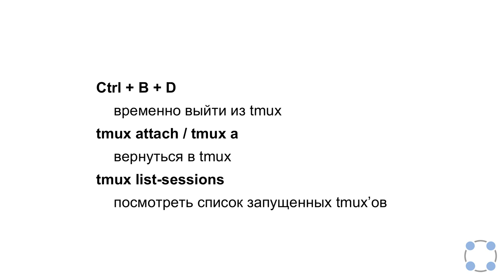Инструкции Linux - #53 урок. Менеджер терминалов tmux